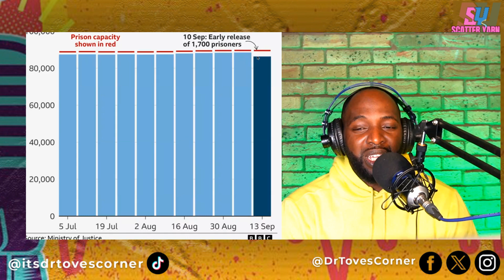UK’s SHOCKING Solution to Overcrowded Prisons 🔥 – At What COST? |SCATTER YARN PODCAST #37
🎙️ In this intense and thought-provoking episode, we unpack the U.K. government’s shocking decision to release 1,700 prisoners early due to overcrowding—even those with histories of domestic abuse and, potentially, sex offenses 🚨. With no ankle monitoring tags, public safety is a growing concern, and our panel dives deep into the ethical and social impacts of this controversial move.

🤔 Is it fair to prioritize second chances over community safety? We explore whether prisons are meant for punishment or rehabilitation, discuss transparency in government decisions, and question our trust in the justice system. Join us for fiery debates, intriguing hypotheticals, and a critical conversation on finding a balance between compassion and protection.

Hit play for a powerful discussion you won’t want to miss!

Engage in our intriguing 'Would You Rather' segment as we weigh the pros and cons of early prisoner release and alternative justice methods.

Thank you for tuning in, and let's keep scattering those yarns together! 🧶✨

00:00 Bombshell News: Early Release of 1,700 UK Prisoners
01:48 Welcome to Scatter Yarn Podcast
02:25 Questioning the Government's Decision
04:23 Public Safety Concerns and Prisoner Monitoring
09:28 Do All Criminals Deserve a Second Chance?
14:49 Trust in the Government and Justice System
17:52 The Role of Prisons: Punishment or Rehabilitation?
25:12 Would You Rather: Prison Edition
28:16 Final Thoughts